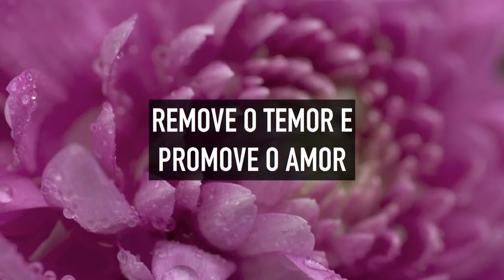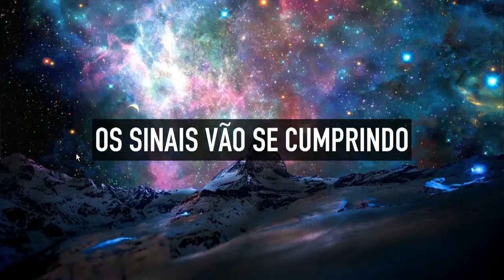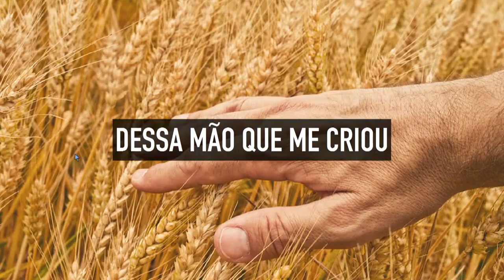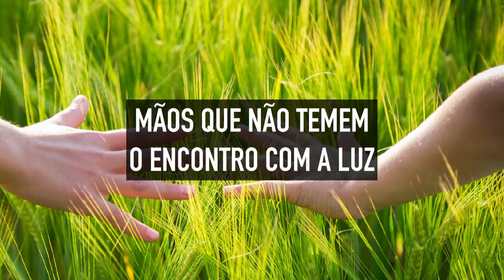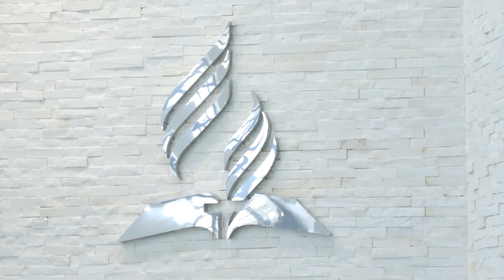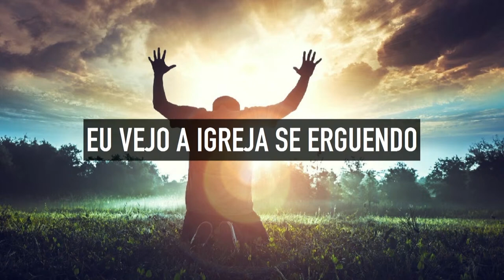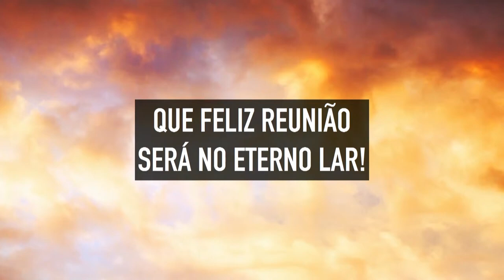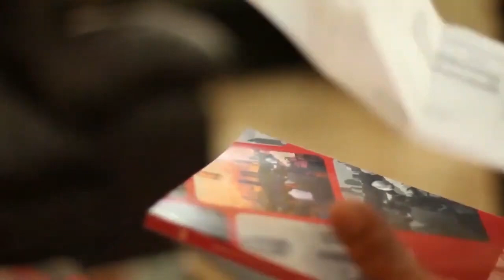18 02 2023 Escola Sabatina e Prelúdio